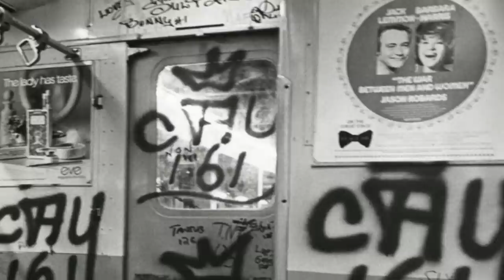Burg's Blue Room - Fractal Audio synth patch in a 70's groove. Baby.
This one goes out to my favourite TV themes like Hill St Blues, Welcome Back Kotter, etc., and my memories of an older NYC which I loved when I visited. It features the 'Funky Synth' factory patch from the Axe-FX II XL+ along with a killer backing track from jamtrackcentral.com called "The Blue Room" by James Graydon. I wrote the melody, James wrote the chords and probably played just about everything else. Just some fun. I stole the 70's NYC pics off the net, as you do. The guitar is a 2016 Music Man Axis Super Sport. Music Man rocks.

Ciao.